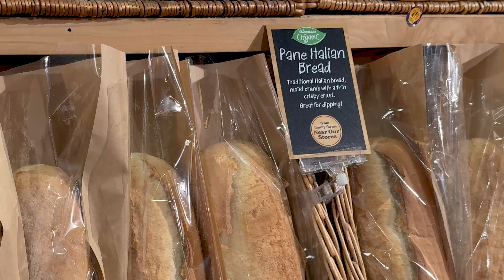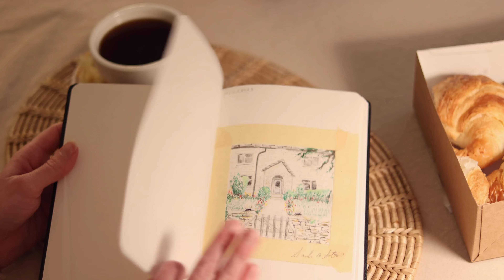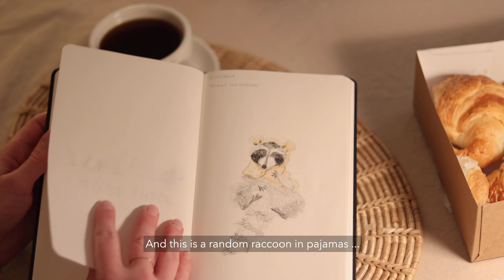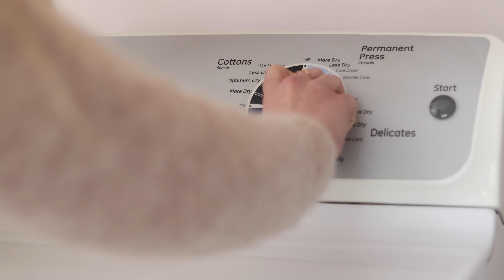Travel to France | A day inspired by French cuisine & culture [silent vlog]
Silent Vlog (vol. 11)

Grab yourself a pastry and take a trip with me to France. Today we'll harness the power of cooking to engage with another culture. Join me for a relaxed morning of coffee, croissants and sketching, followed by a day in the kitchen as I prepare lemon possets, french onion soup, and madeleine cookies :)

Timecodes:
00:00 - Intro
00:36 - Bakery
00:55 - Coffee & Croissants
03:08 - Sketchbook
05:04 - Lemon possets
05:53 - Madeleine cookies
08:30 - Serving possets
08:45 - Preparing the table
09:58 - French onion soup
12:10 - Finishing touches